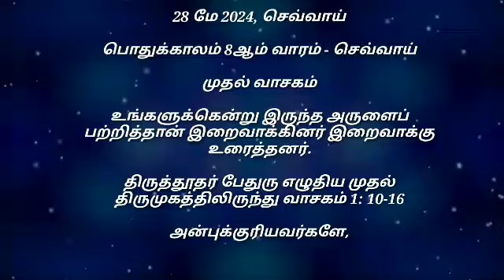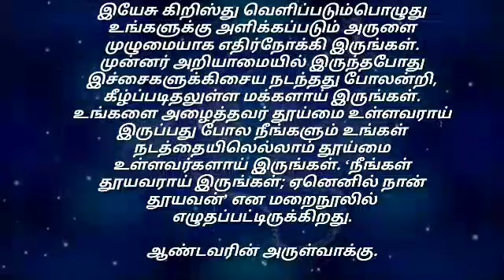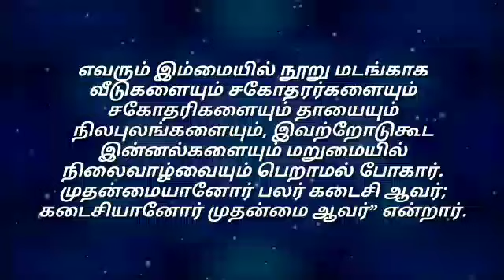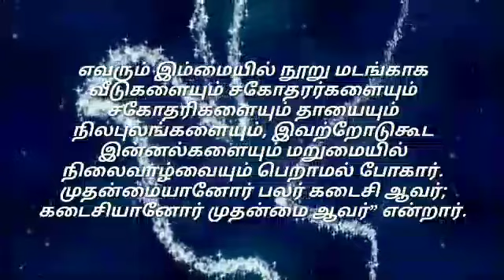Daily Reading# 28 May 2024# | இன்றைய இறைவார்த்தை Today Bible Verse | Tamil Bible Verse| Tuesday